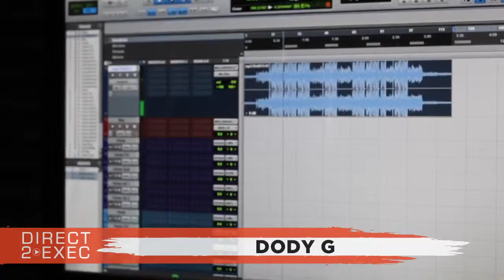Dody G Performs at Direct 2 Exec Dallas 6/8/19 - A&R at Atlantic Records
Saturday, June 8, 2019 2:00 PM

Legacy Music Group